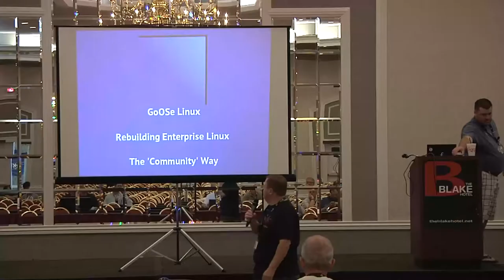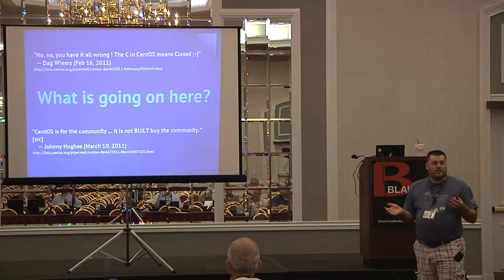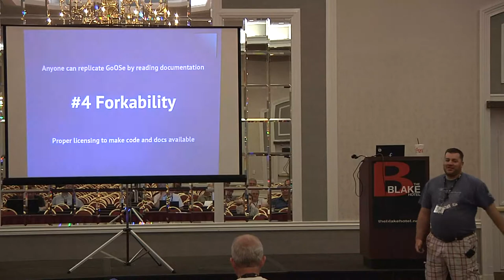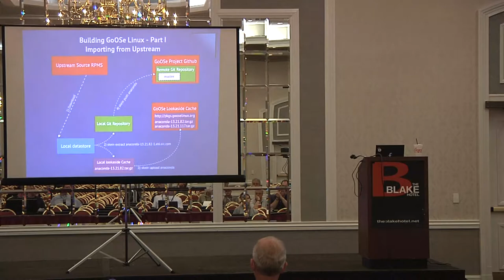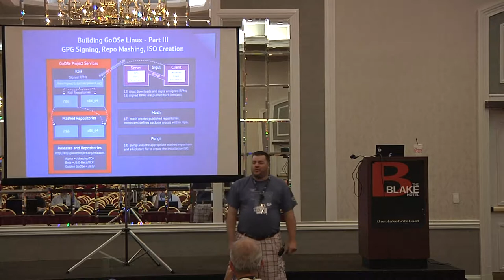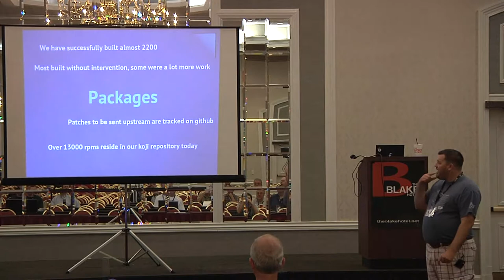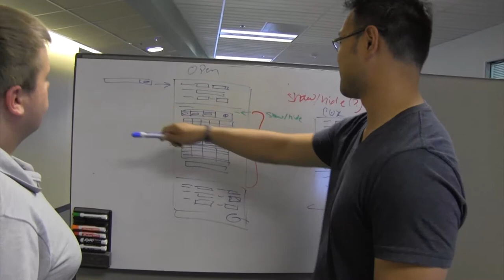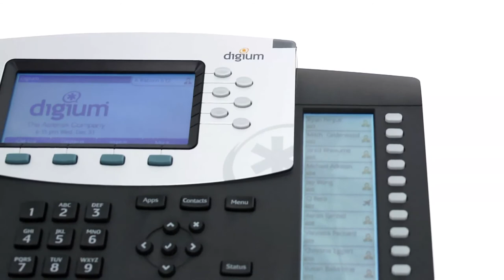2012 SouthEast LinuxFest - Clint Savage - GoOse Linux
2012 SouthEast LinuxFest
Clint Savage
GoOse Linux:  Rebuilding Enterprise Linux the "Community Way"